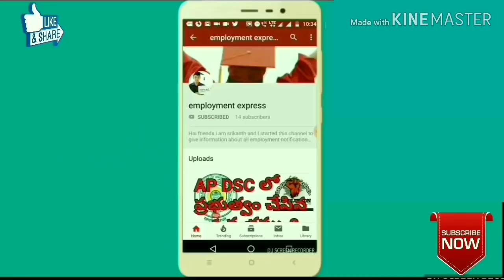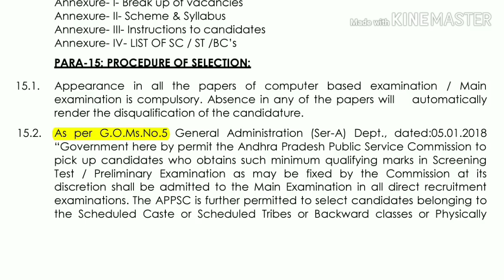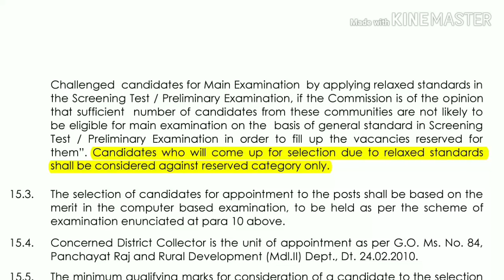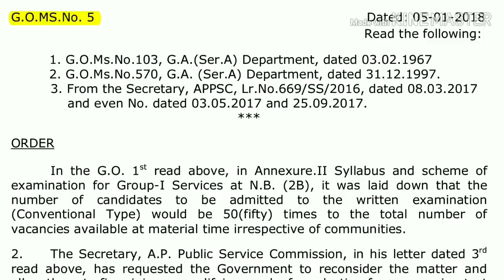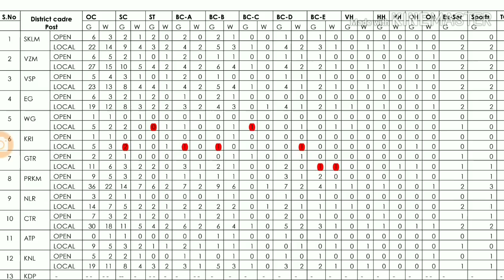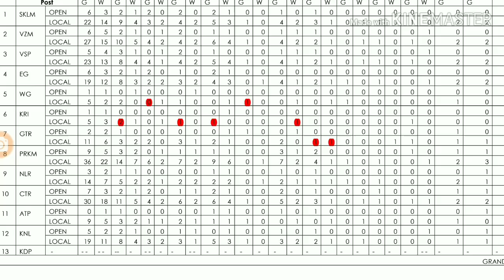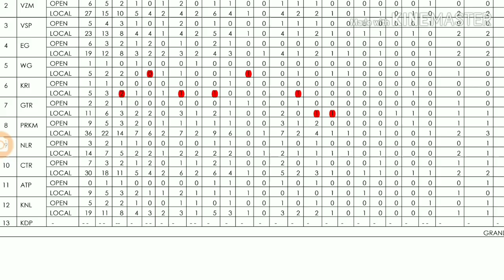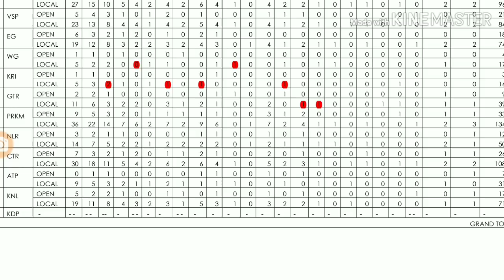కోర్ట్ మెట్లెక్కనున్న APPSC చైర్మన్? | Appsc latest news today | appsc latest notifications 2018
కోర్ట్ మెట్లెక్కనున్న APPSC చైర్మన్? | Appsc latest news today | appsc latest notifications | appsc latest breaking news
this video is about the reservation rules given in appsc notifications with out having govt g.o.